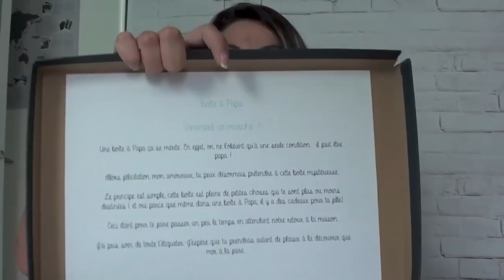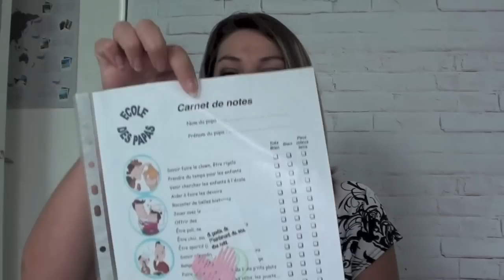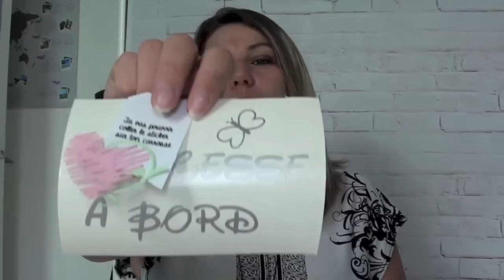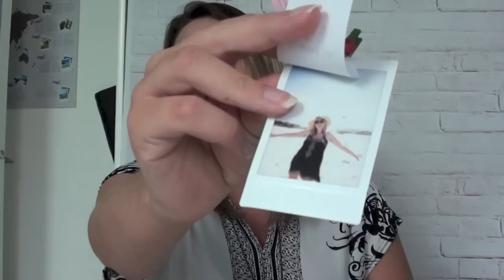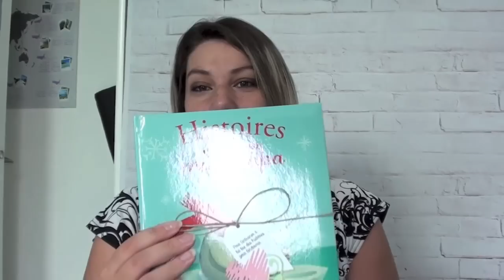♥ La Boîte à Papa♥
♥  Une vidéo sur la surprise que je fais à mon mari ♥